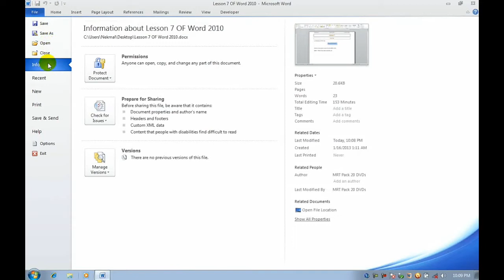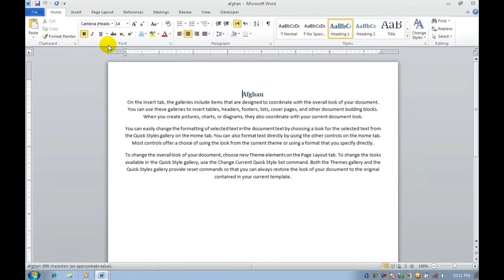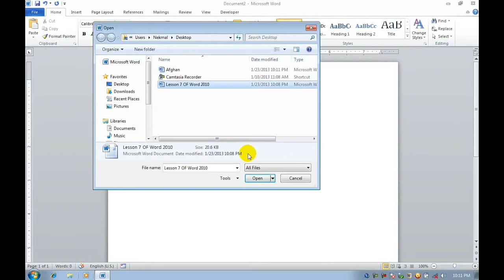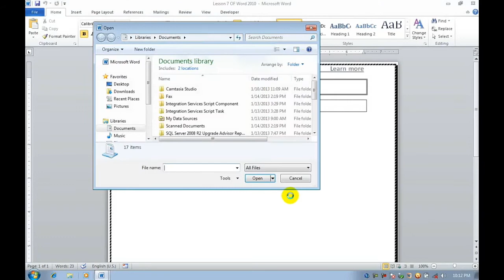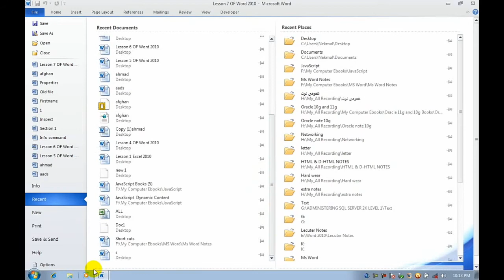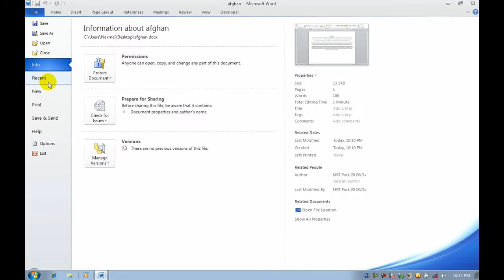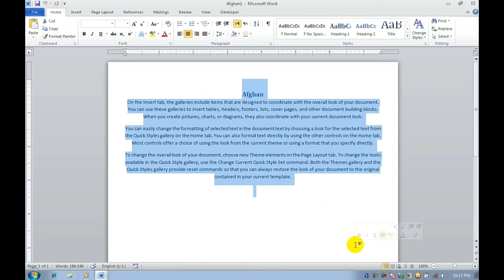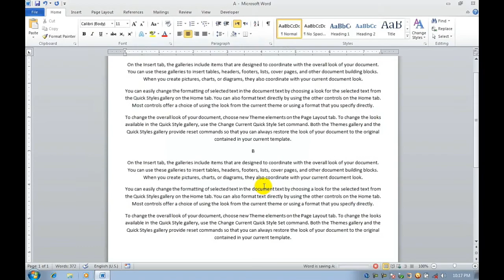What is resent command in ms word define step by step in pashto from beginner to high level/MX/Yasir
Hi! I’m Yasir khan. On my channel MX INFORMATION, you will find about verity of tasks of PC like MS office etc. I love computer and sharing my experiences with you.

E-mail.      :yasirkhanwasil1214 @gmai